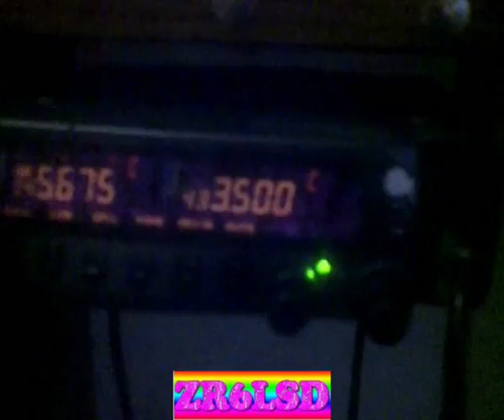Cross Band TM 733 Radio